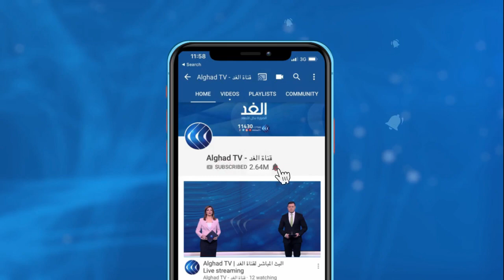فوضى بميناء دوفر البريطاني بعد السماح بدخول سائقي الشاحنات إلى فرنسا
استؤنفت حركة نقل المسافرين في مرفأ كاليه الفرنسي للقادمين من بريطانيا، وذلك بعد إعادة فتح حركة المرور مع المملكة للمرة الأولى منذ الأحد الماضي.
وكانت فرنسا قد سمحت بعودة بعض المسافرين من بريطانيا شرط أن يقدموا نتائج فحوص أجريت قبل اثنتين وسبعين ساعة على الأكثر، وتثبت عدم إصابتهم بفيروس كورونا.
المزيد من التفاصيل مع مراسلي الغد من لندن عمرو المنيري ومن باريس بلقيس النحاس عبر النشرة الإخبارية مع الإعلامي وائل العنسي على شاشة قناة الغد.